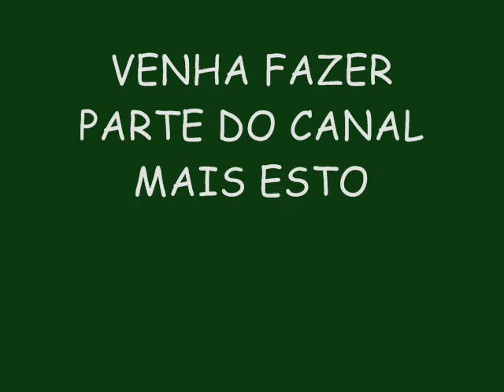O REI DA CACIMBINHA AO VIVO EM MACEIÓ - PINTINHO AMARELINHO